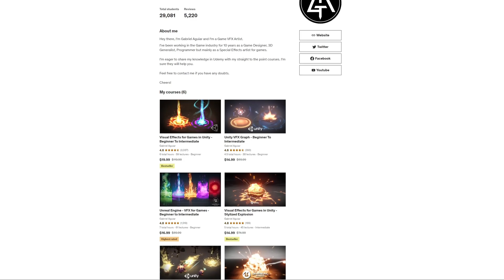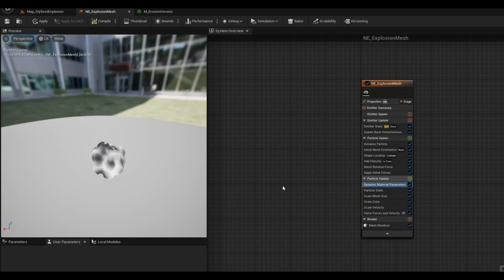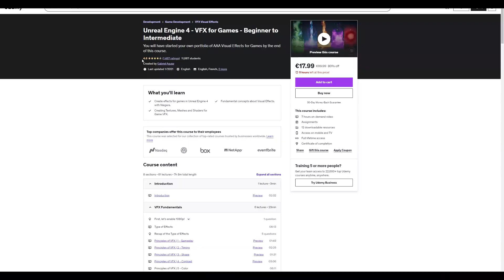Unreal Engine 5 - Stylized Explosion - VFX Course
Get ready to create a Stylized Explosions in Unreal Engine 5 with Niagara!

You are gonna be able to create cool explosions for games! Not only explosions, you will dive into the creation of stylized special effects for games too!

We will have quick overview Niagara by creating some sparks. Then we will move on to the epic process of creating a Stylized Explosion area of effect.

*Courses*